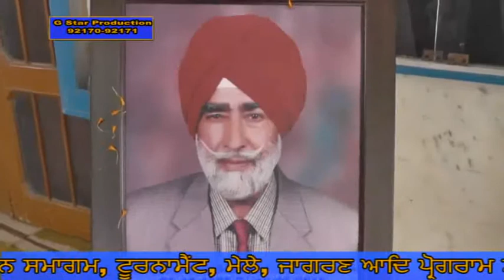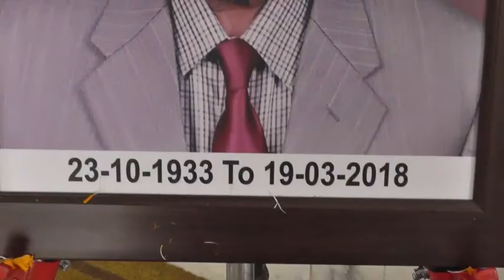511 A 27 03 18 narata singh D V D